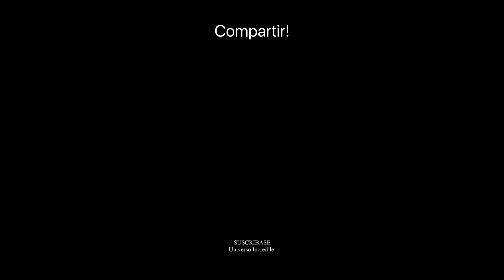El mismo cuento de Frei Betto contado mil veces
Frei Betto te lo cuenta y se lo cree